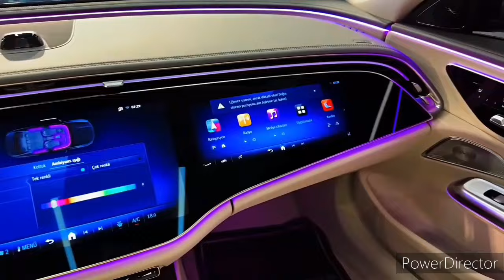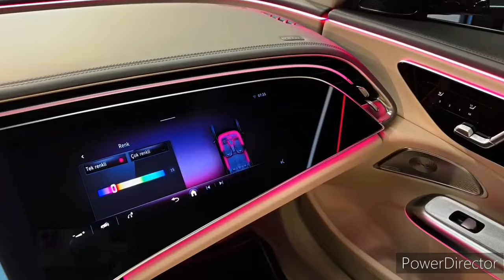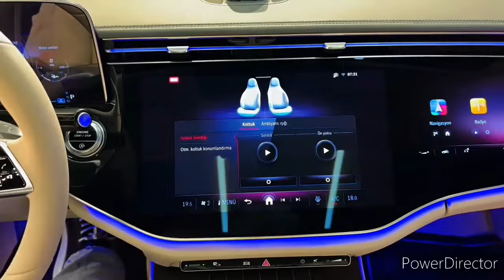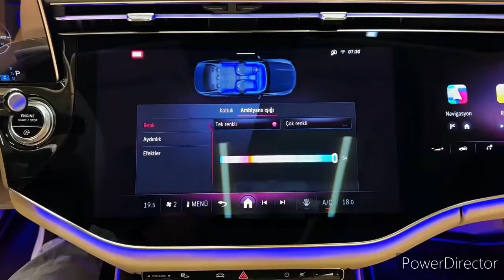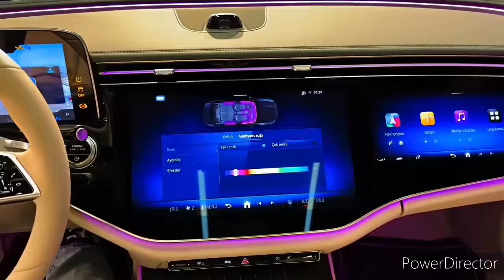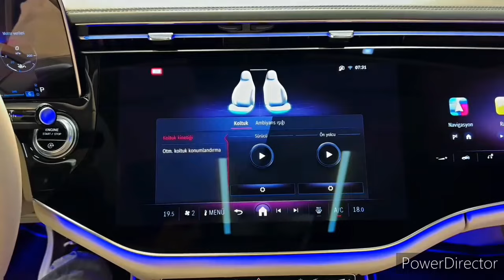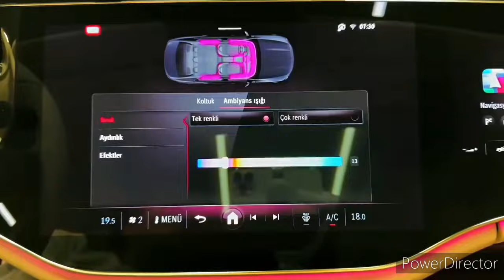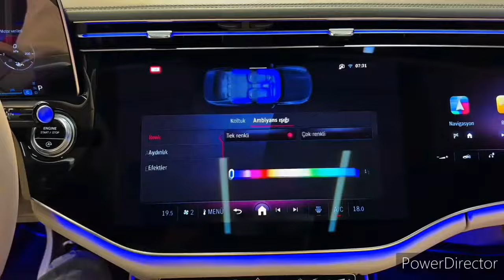Mercedes E-Class Coupe (2024) - interior and Exterior Details(High-Tech Mid-Size Luxury Coupe)